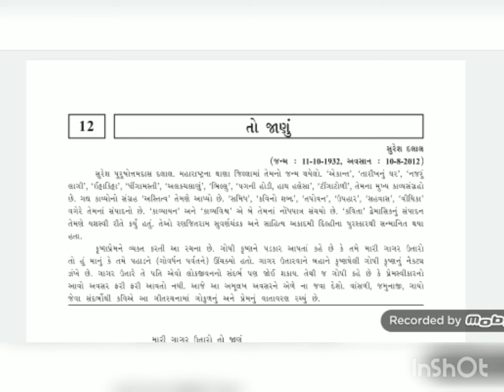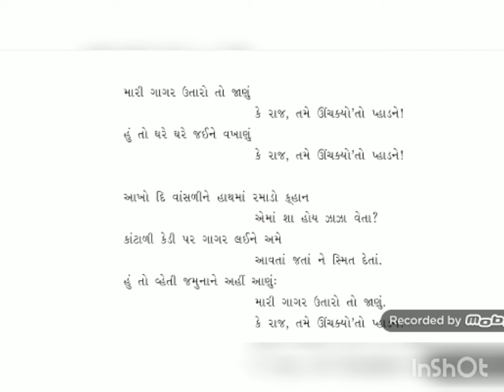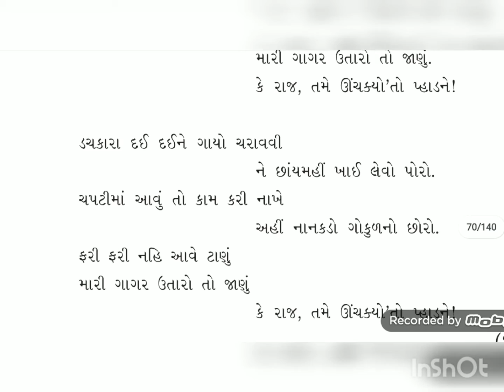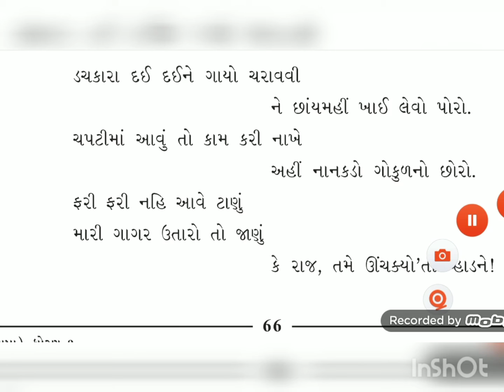Std - 9 - EM - Gujarati( To Jaanu)